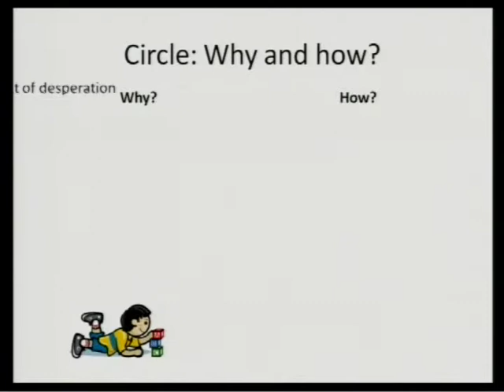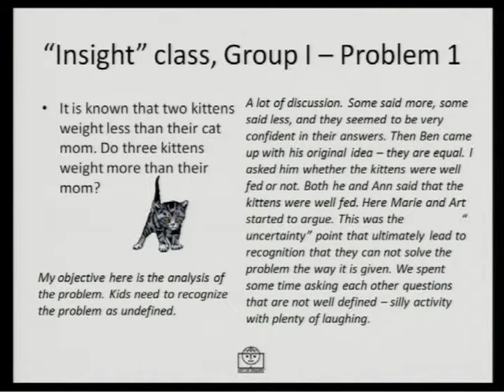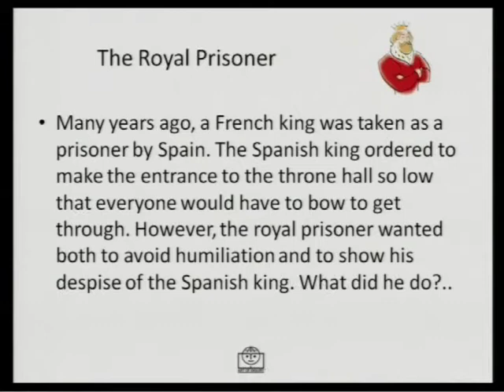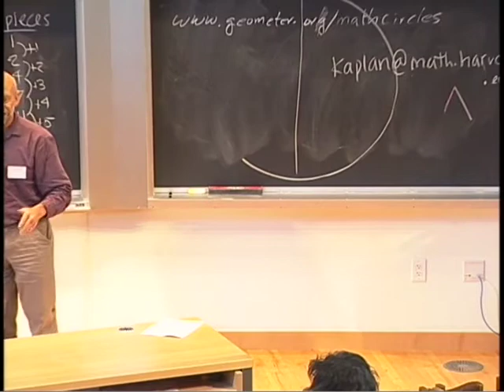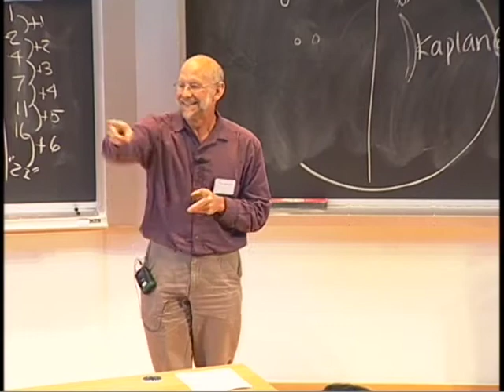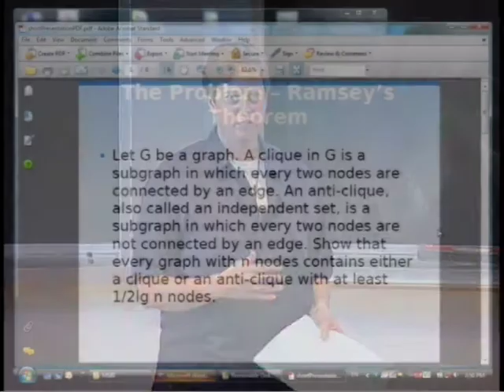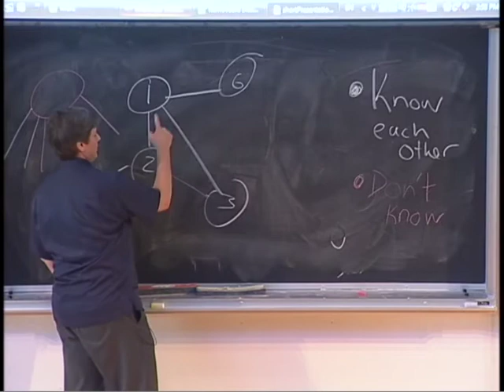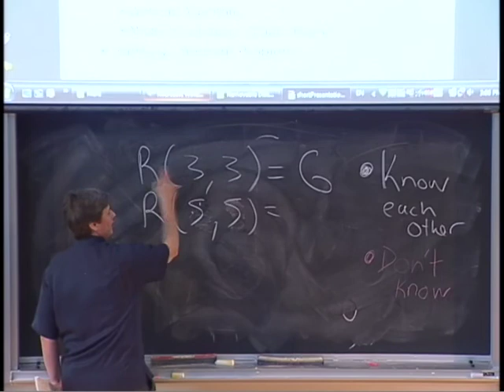Great Circles presentations, 2009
Julia Brodsky is an experienced early math educator. You can see her book: "Bright, Brave, Open Minds: Engaging Young Children in Math Inquiry" on Amazon.
This video comes from the set of math circle presentations at MSRI.